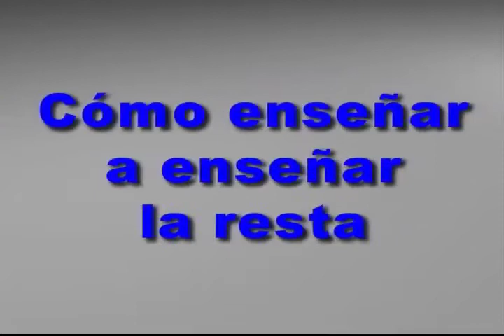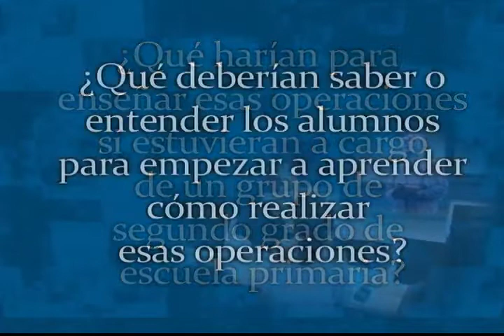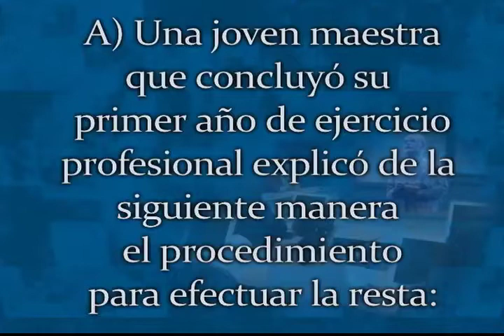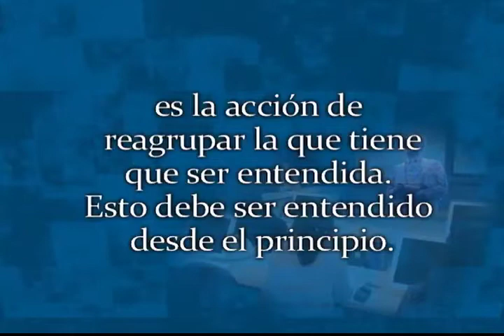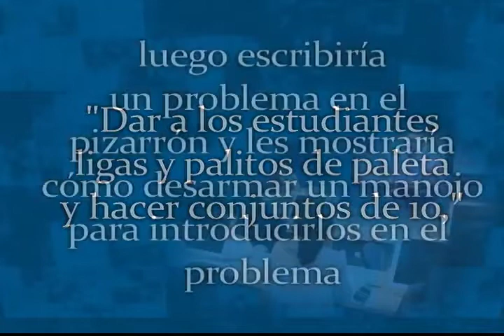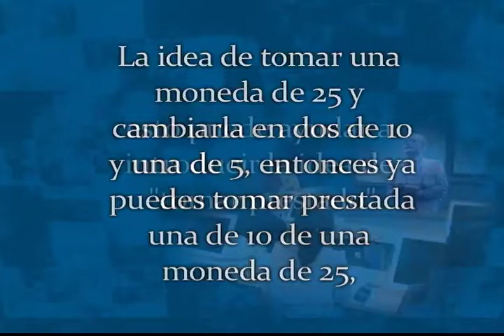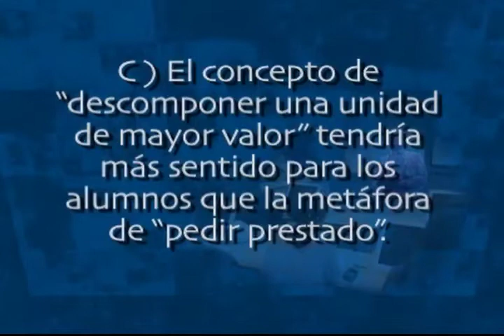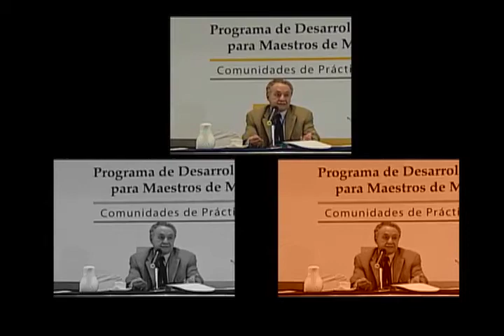¿Cómo enseñar a enseñar la resta? Parte 4 de 5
En la serie llamada Taller abierto,  se describen las reflexiones y el análisis sobre los diferentes métodos para la resolución de la resta. En esta cuarta entrega se discute la necesidad de reflexionar sobre las diversas estrategias o rutas para la enseñanza de este procedimiento matemático.

¡No dejes de seguir este canal!